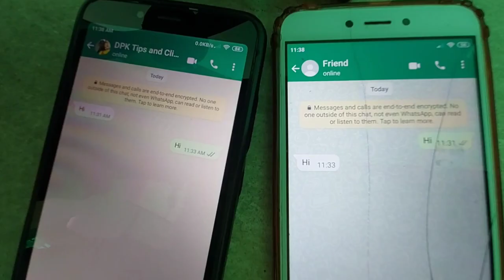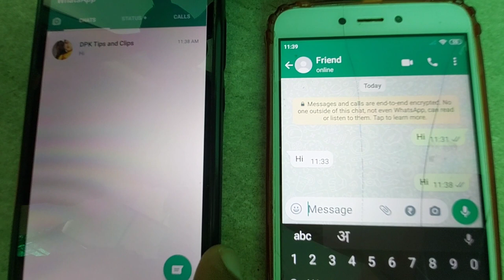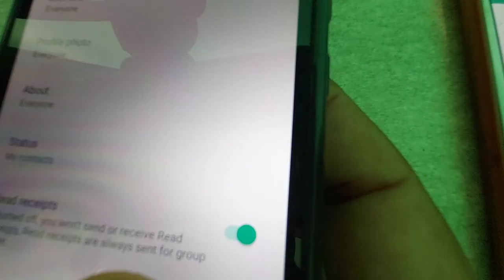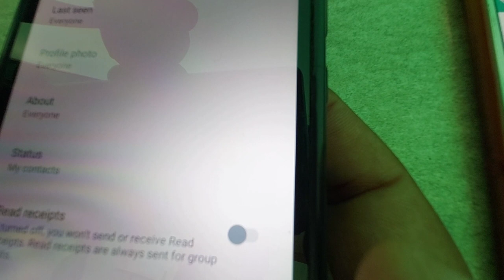How to hide whatsapp blue ticks । Whatsapp blue tick kaise disable kare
How to hide whatsapp blue ticks | Whatsapp blue tick kaise disable kare | whatsapp blue tick kaise chupaye

Namskar dosto mera naam hai Deepak Tripathi. iss video me maine aap ko whatsapp ki ek tricks batayi hai yani agar aap whatsapp par blue tick kaise hide kare search kar rahe hai to yah video aap ke liye kafi useful hone wala hai iss video ko dekhne ke baad aap bhi whatsapp par se blue ticks ko chupa sakte hai.

Related Words